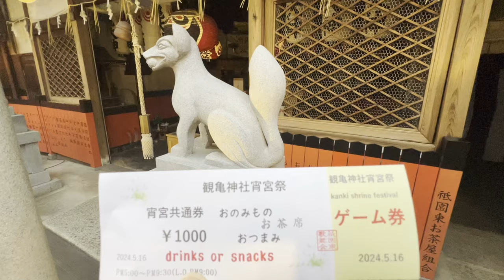祇園東の💕芸舞妓さんが⛩️観亀神社宵宮祭のジャンケンゲームで賑やかにおもてなし～Maiko💕Gion Kyoto Japan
祇園町北側の⛩️観亀神社の宵宮祭で祇園東歌舞会の💕芸舞妓さん達がジャンケンゲームでとてもフレンドリーにおもてなしをされている縁日の華やかな様子です～Maiko💕Gion Kyoto Japan